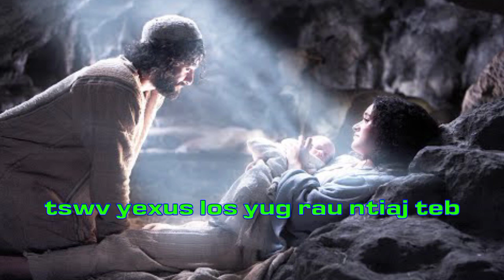Nkauj Koob Tsheej Tawm Tshiab Yexus Yug 2022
nkauj koob tsheej yexus yug